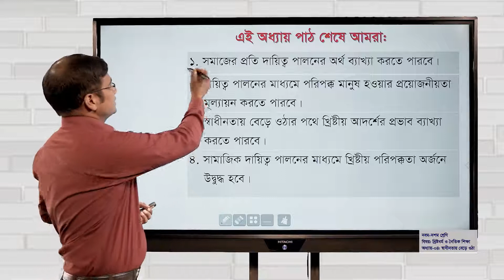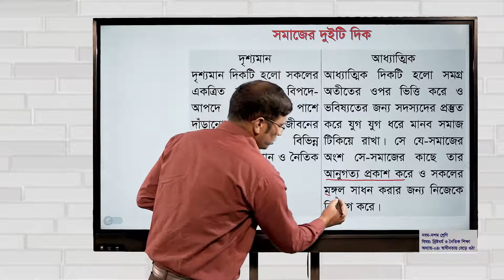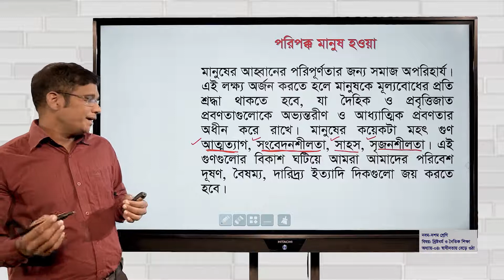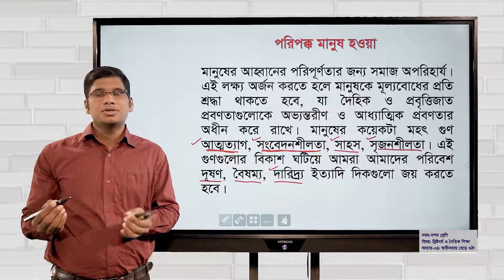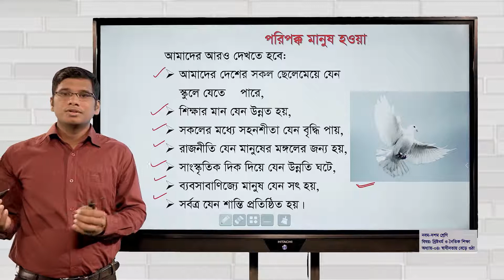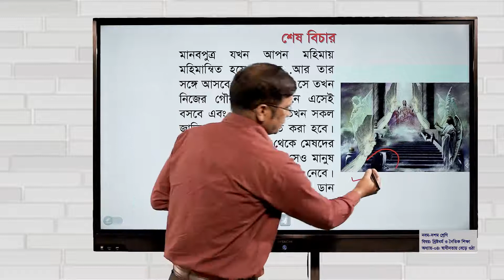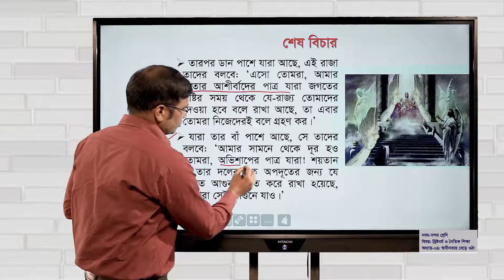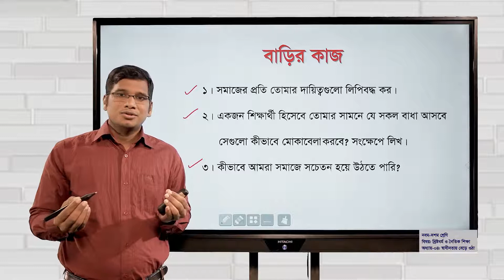নবম-দশম শ্রেণি | খ্রিষ্টধর্ম ও নৈতিক শিক্ষা | স্বাধীনতায় বেড়ে ওঠা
এই ক্লাসে আমরা শিখবো সমাজের প্রতি দায়িত্ব পালনের অর্থ, দায়িত্ব পালনের মাধ্যমে পরিপক্ক মানুষ হওয়ার প্রয়োজনীয়তা মূল্যায়ন, স্বাধীনতায় বেড়ে অথার পথে খ্রিষ্টীয় আদর্শের প্রভাব ব্যাখ্যা এবং সামাজিক দায়িত্ব পালনের মাধ্যমে খ্রিষ্টীয় পরিপক্কতা অর্জনে উদ্বুদ্ধ হওয়া  সম্পর্কে।